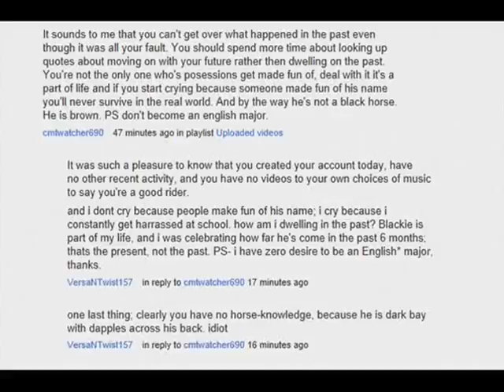Listen to [yourself] rather than what other people say~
Hi.
I applied to CATA, and art school. I hope I get in cause i like art & theater.
Blackie is perfect. i love him more and more.every day. He's just so smart. *hearts*

I can't spell, and I have bad grammar. If you're low enough to critisize me for that, then please, don't read the description; your opinion doesn't matter.